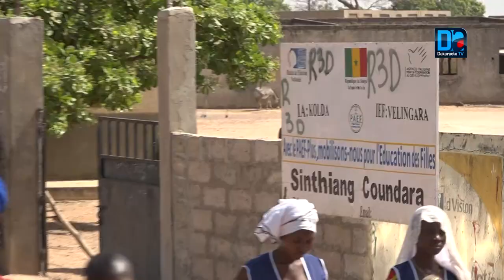Lutte contre l’excision : la loi seule ne peut l’éliminer Mariama Gnamadio activiste